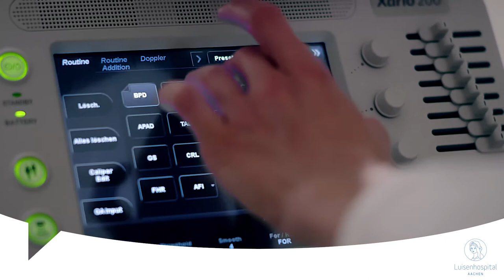Herzlich willkommen zur Geburt im Luisenhospital!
Hier stellt sich das Team vor und vermittelt Ihnen einen Eindruck von unserer Geburtshilfe!